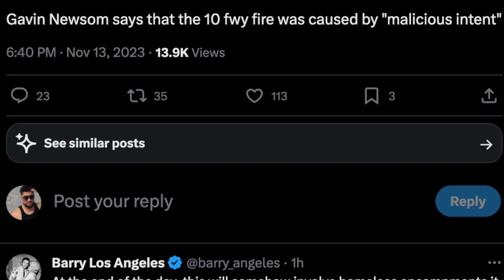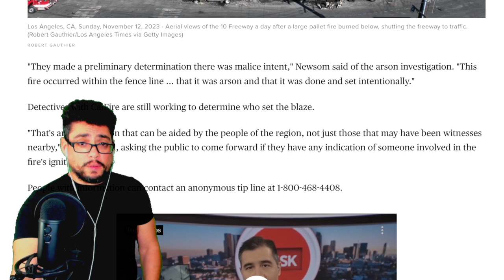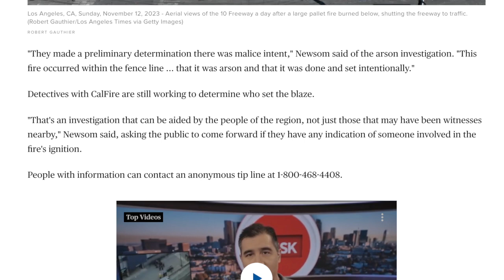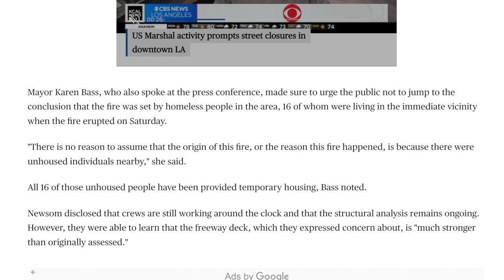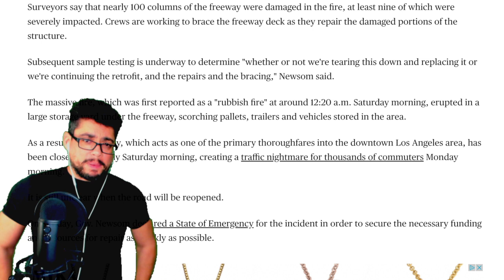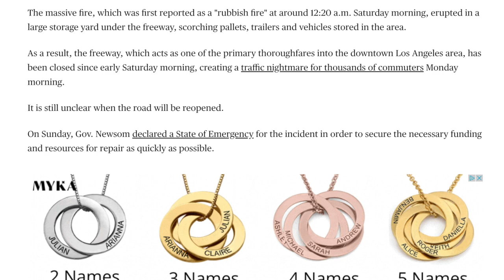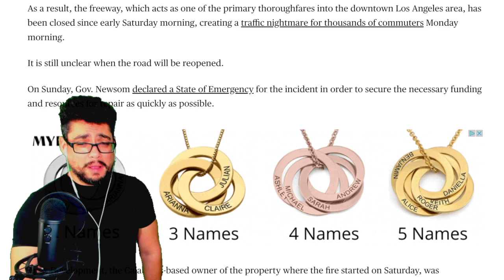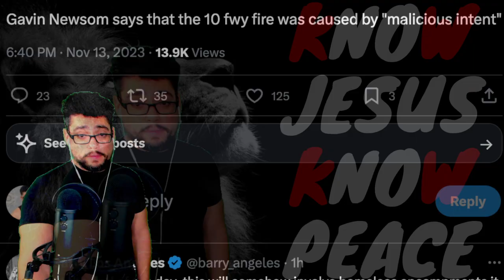ALERT: LOS ANGELES, CALIFORNIA‼️